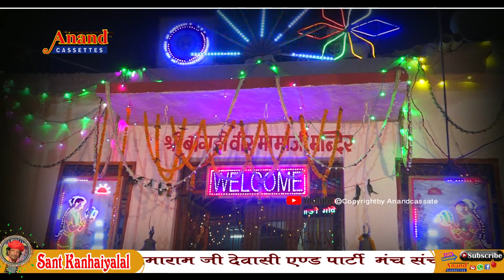आवो माताजी मारे पावणा || संत कन्हैया लाल || बागड़ी लाईव 2019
लेटेस्ट मारवाड़ी देशी भजन मे करे है   आवो माताजी मारे पावणा
Song      आवो माताजी मारे पावणा
Singar :    संत कन्हैया लाल
Camera  Man : Montu Kumawt Shivgn
Sant Bhupesh Koselao
Editing : Sant Bhupesh Koselao
Label : आनन्द कैसेटस की भक्ति में  प्रस्तुति
Sah Niemata : Samt Mohanlal Koselao
Nirmata Nirdeshan : Sant Kanhaiyalal Koselao